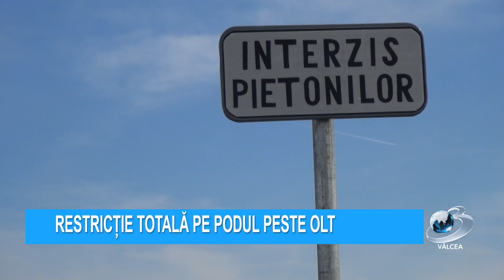RESTRICȚIE TOTALĂ PE PODUL PESTE OLT